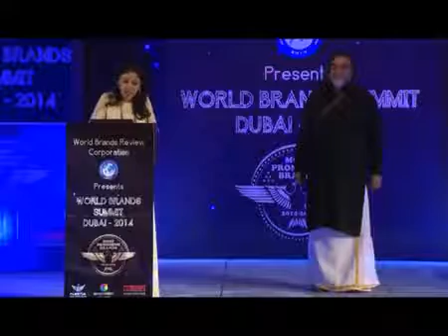Ms.Ashwini Ponappa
Most Promising Sports Personality of the year - Badminton